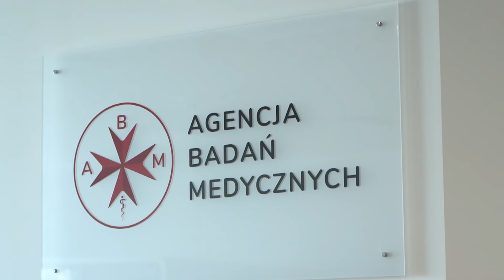Jaworexpress 22.08.2024 - Wiadomości telewizyjne